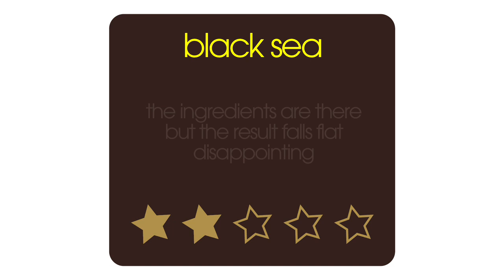Black Sea Movie Review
Film critic Nick Duncalf reviews submarine thriller Black Sea, starring Jude Law, for 60sec Movies. After being made redundant, a submariner rounds up a crew to search for a lost hoard of gold on the bed of the Black Sea.

Black Sea Cast:
Jude Law  ... Captain Robinson
Scoot McNairy  ... Daniels
Tobias Menzies  ... Lewis
Grigoriy Dobrygin  ... Morozov
Ben Mendelsohn  ... Fraser
Jodie Whittaker  ... Chrissy
David Threlfall
Michael Smiley  ... Reynolds
Karl Davies  ... Liam
Konstantin Khabenskiy  ... Blackie
Daniel Ryan  ... Kurston

Black Sea Review Full Transcript:

Black Sea is essentially a submarine movie meets a bank heist movie directed by Kevin Macdonald, so I thought "this sounds absolutely great, I'm completely up for it", but by the end I was just left a little bit flat. Jude Law plays a salvage submariner who gets laid off, so he and his redundant mates decide to stick it to the man by going to the Black Sea and trying to recover a Nazi sub laden with gold. Now half of the crew are English but half of the crew have to be Russian because they're heading out there and they have to steal a Russian submarine to get to the bottom of the sea, and that gives you a natural tension between the two sides. Some things do work in this movie: of course once they find the gold they all start turning on each other, and it's all about who gets a bigger share. But for that to work you need to care about the characters, I didn't know whose side I was meant to be on, because I either didn't like the characters or I didn't care about them at all. The dialogue between them is just all a little bit cliched and a little bit thin, so although on paper this really felt like a great film waiting to happen, on screen it just doesn't really.